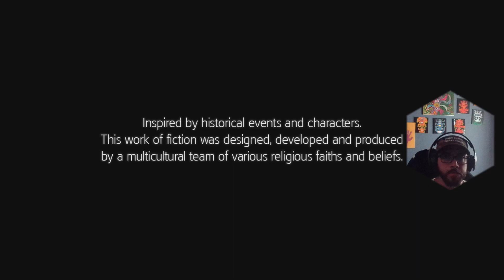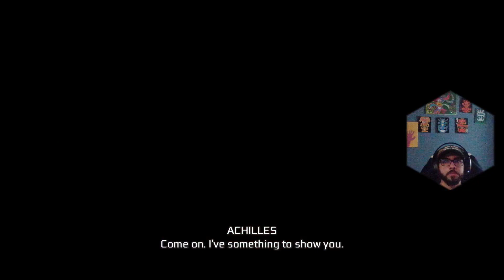PsiloSage Streams: Assassin's Creed 3 (06/25/2024)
PsiloSage Streams "Assassin's Creed 3" on PS5